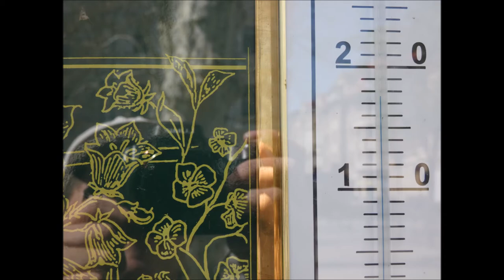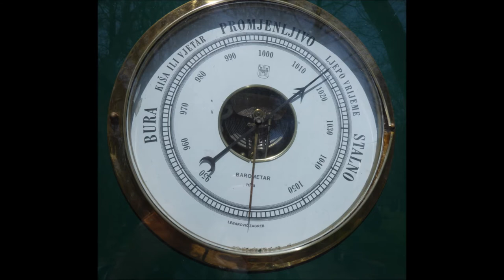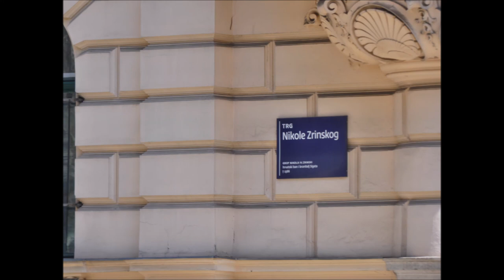Trg Nikole Zrinskog, Zagreb, 5.4.2021.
Zrinjevac, uskrsni motivi, cvijeće, meteorološki stup, skulpture, biste.